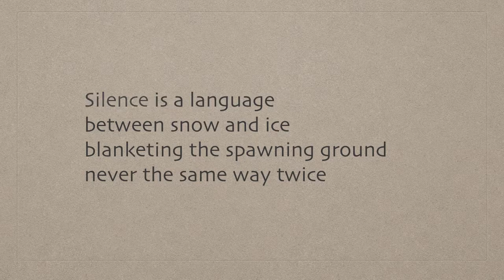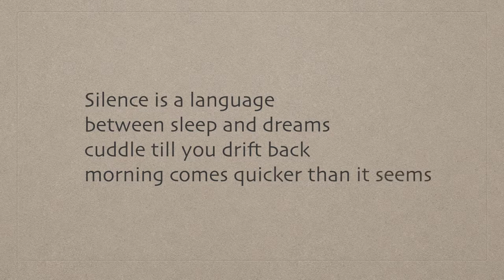The Language of Silence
55% of communication is body language, 38% is tone of voice, and only 7% is the words we use. The power of silence is a thing to behold.